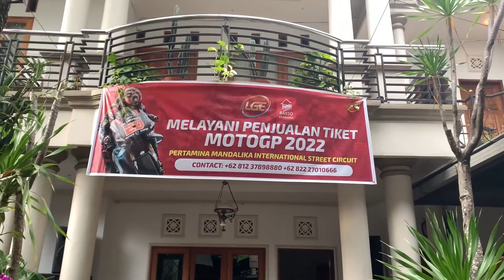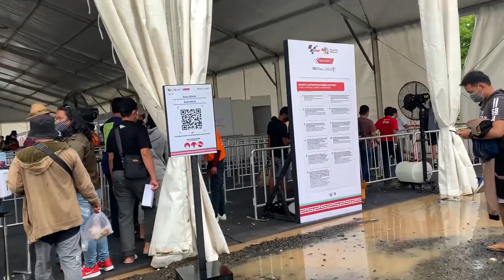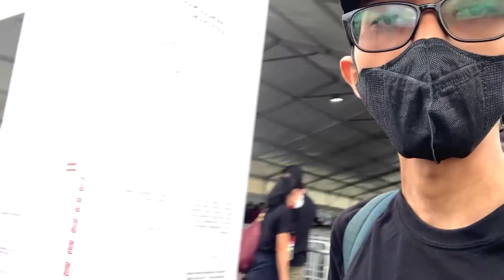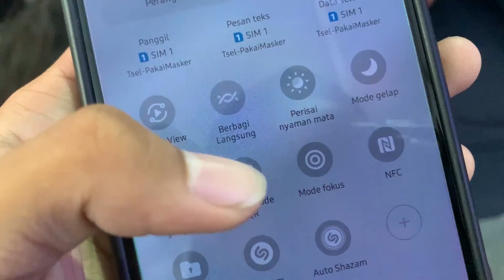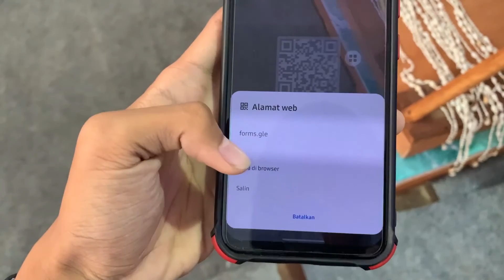KEGABUTAN HARI KEDUA DI MANDALIKA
Huftt, Rela gabut di tempat UMKM demi 1 Tiket MotoGp.